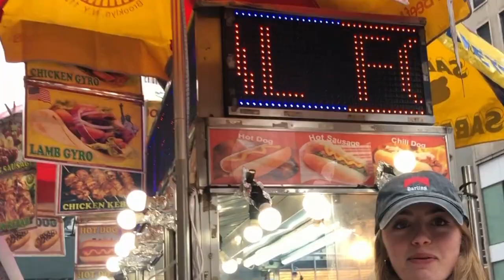Bye bye 2019